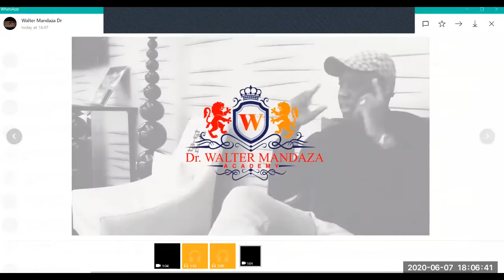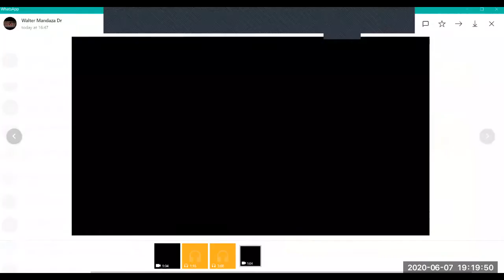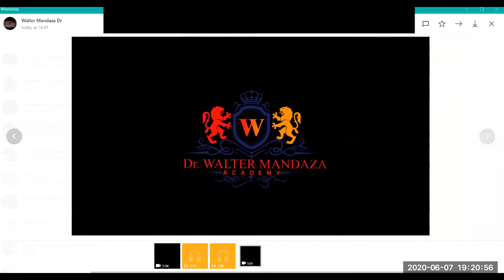Dr Walter Mandaza & Farai Gundan